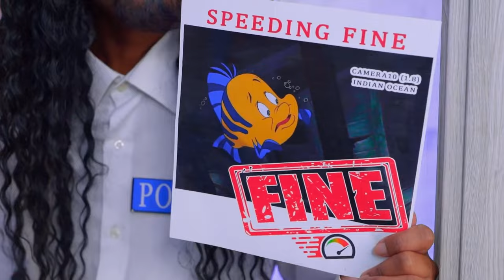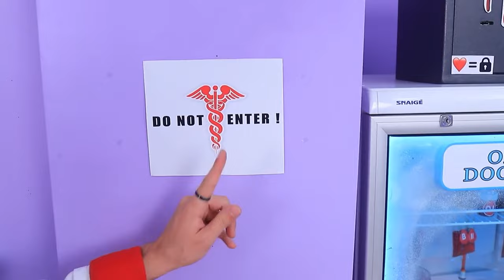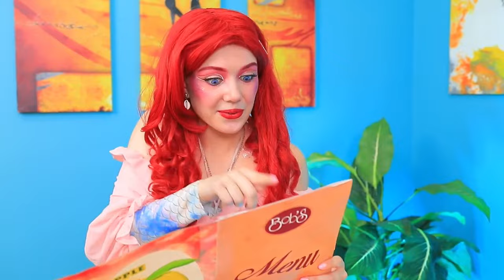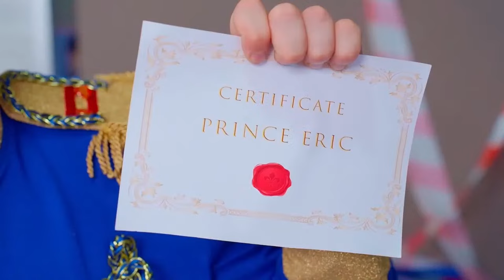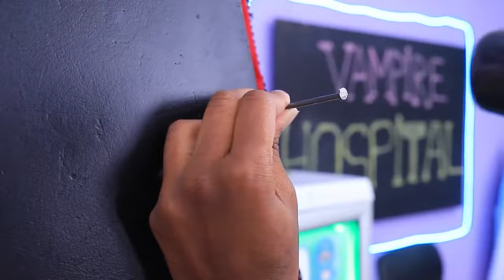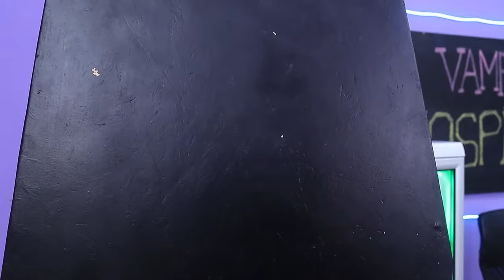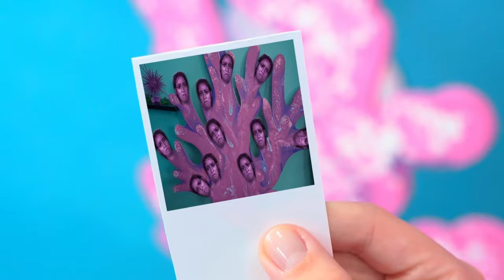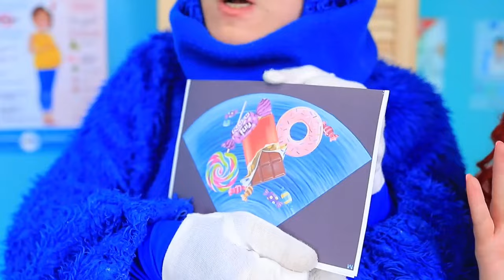I Was Adopted by a Mermaid! / Vampire in Real Life! / Princess in Real Life!